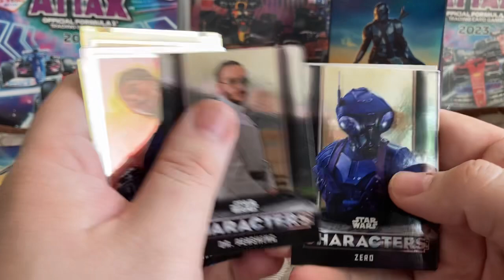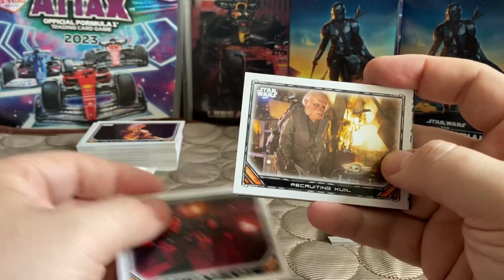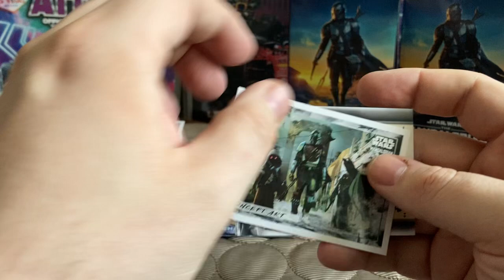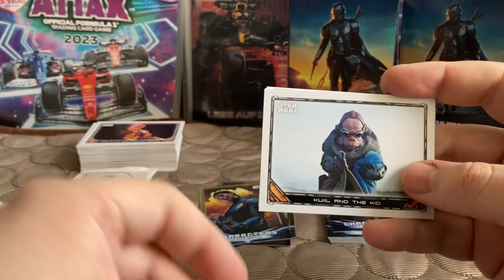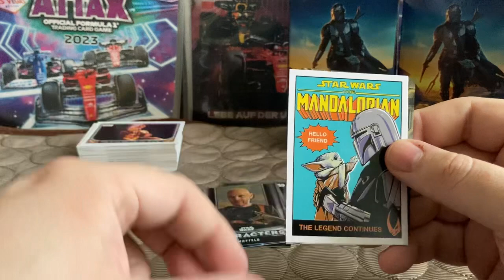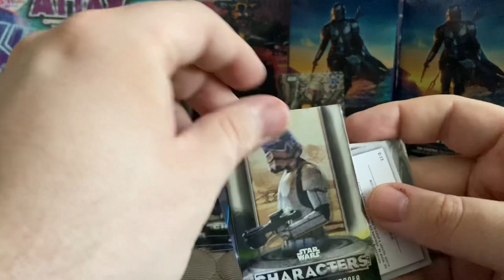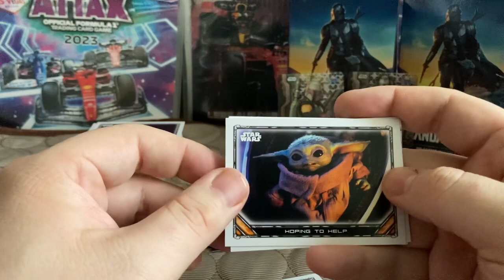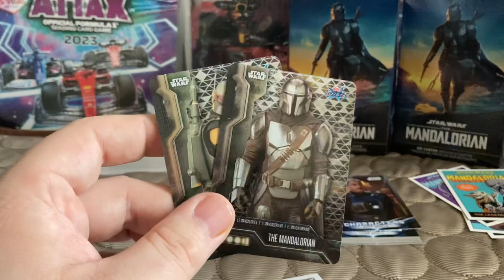Topps The Mandalorian Premium Box Nr 3 Kommen jetzt die Christal Cards?!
Ich versuche meine The Mandalorian Karten zu vervollständigen